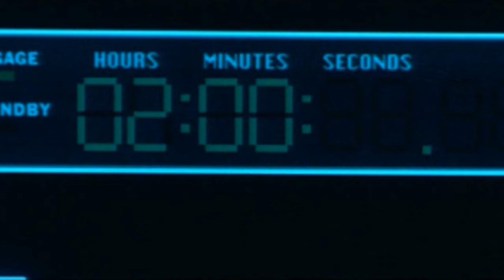The Cardigans - Erase/Rewind (13th Floor OST)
The Cardigans

Erase/Rewind (13th Floor OST) 1999

Hey..
What did you hear me say?
You know the difference it makes
Yes,I said it's fine before
But I don't think so no more
I said it's fine before

I've changed my mind
I take it back
Erase and rewind
'Cause I've been changing my mind
Erase and rewind

So...
Where did you see me go?
It's not the right way, you know
No...
It's not the light, oh no
I just don't want it to grow

Erase and rewind
Erase and rewind